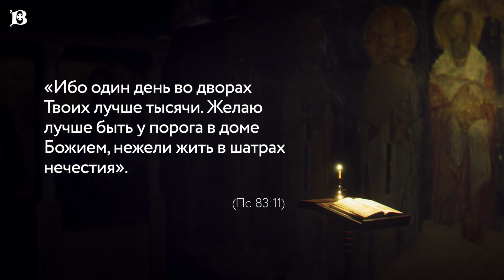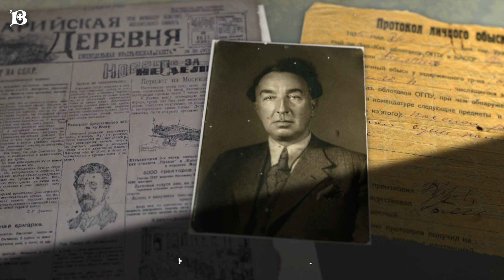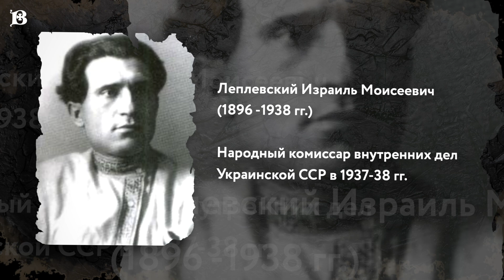Новомученики: день за днем. Свщмч. Иннокентий (Тихонов). Рассказывает митр. Антоний (Паканич).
29 ноября Святая Церковь чтит память священномученика Иннокентия (Тихонова), архиепископа Винницкого.
Будущий священномученик Иннокентий  — в миру Борис Дмитриевич Тихонов — родился 22 мая 1889 года. Происходил из мещан. В 1911 году поступил в Санкт-Петербургскую Духовную Академию. Будучи студентом, в 1913 году принимает монашество с именем Иннокентий, в том же году был рукоположен во диакона, а через год году — во иерея.